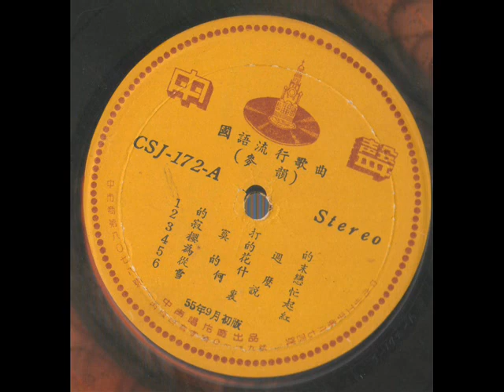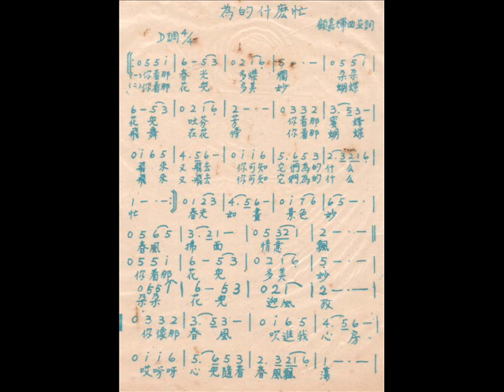为的什么忙-麦韵（台湾中声唱片 CSJ-172-A）1966年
录音来自个人收藏的33转唱片，麦韵这张唱片比较少人公开上传，就录了几首歌跟大家分享。